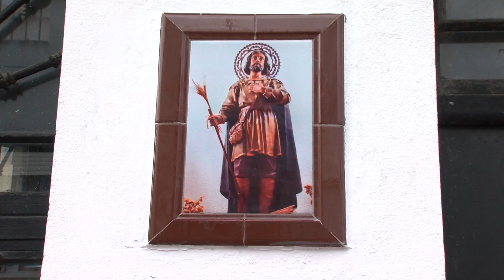La AVV ‘La Esperanza’ de San Isidro celebra su velada en honor a su patrón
La Asociación de Vecinos ‘La Esperanza’ de San Isidro ha celebrado este fin de semana su velada en honor al patrón del barrio, San Isidro Labrador. Unas jornadas de convivencia que comenzaron con la bendición del azulejo dedicado a este santo que se ubica en la fachada de la sede vecinal, tras lo cual se celebró una fiesta infantil en el patio de la asociación. Ya el sábado tuvo lugar el tradicional desayuno para los abuelos del barrio y continuó con un arroz al mediodía amenizado por el grupo musical ‘Agua Marina’ y la entrega de las medallas de plata de San Isidro. El responsable municipal de Participación Ciudadana, Jorge Juliá ha agradecido al colectivo vecinal la gran labor que llevan a lo largo de todo el año, por su barrio.